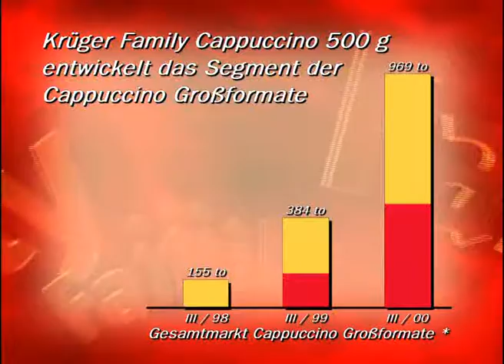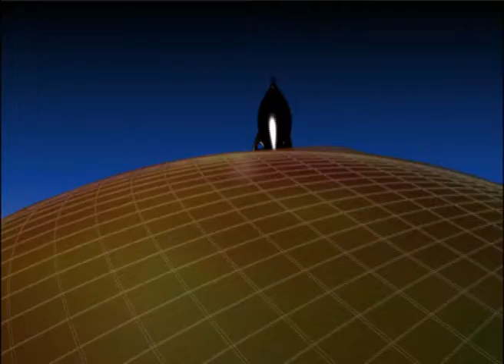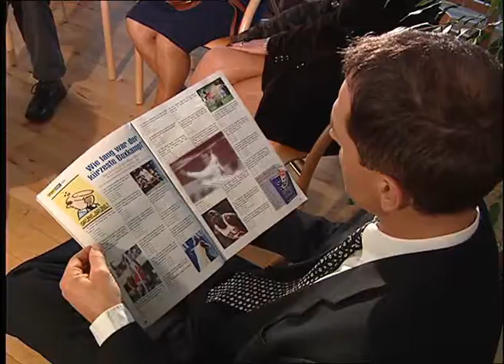3D animation from 1995-1999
This time was really nice. But it was hard to get a foothold with 3D animations. Many advertising agencies could not do anything with 3D images.

If i see these animations today in 2018, after more than 20 years, i will become a bit senimental.

I produced these clips largely for Knör! Entertainment, GMS and Virtual Dreams and their customers. Render times were still beyond good and evil, especially since I had at most 2 or 3 computers at that time.

But it was a lot of fun and the clients were more than satisfied. Strange, but that was it ^^.